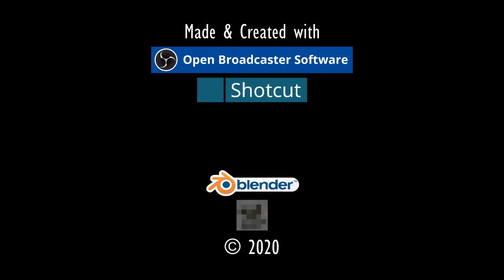BEI THEKLA.⚓ODYSSEE-Im Auftrag des Königs, V2.6 (L'Hiver) #148★Let's Play [Gothic 2 Mod][GER]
Entwickler/Publisher:
Piranha Bytes/Jowood